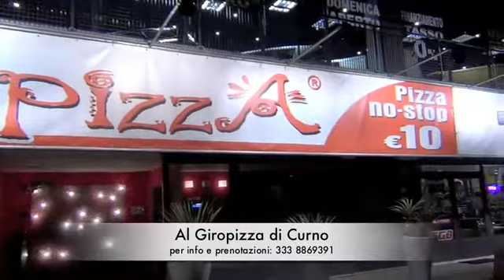Al Giropizza di Curno.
Video presentazione Giropizza di Curno.